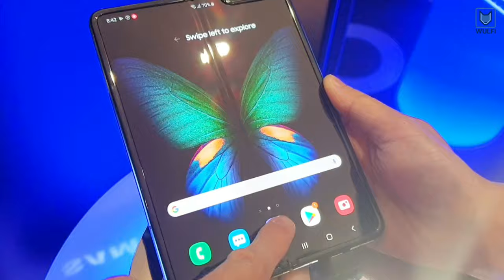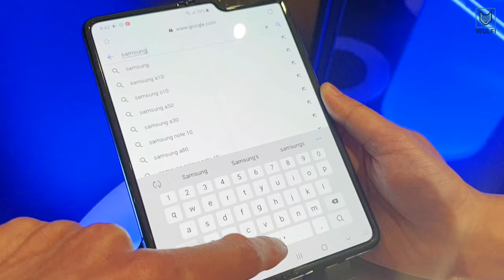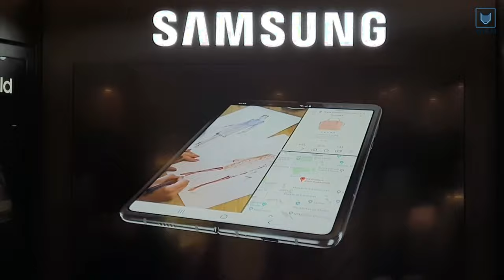New Samsung Galaxy Fold Smartphone test in Bangkok Thailand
This is the new Galaxy Fold smartphone that we were allowed to have a quick look at in the Samsung store in Bangkok. The Fold is Samsung's  premium smartphone with its state of the art specifications.